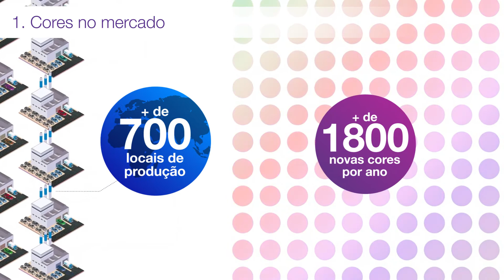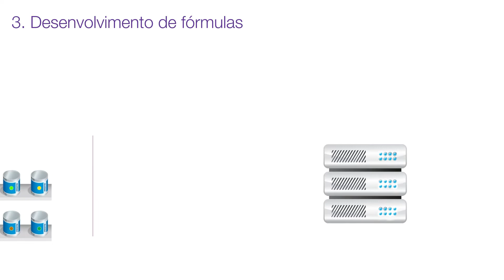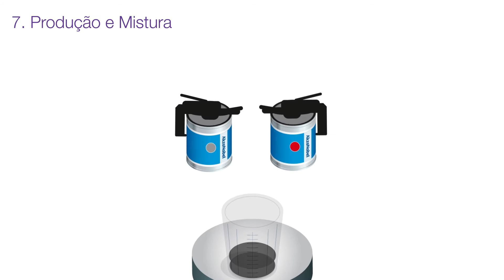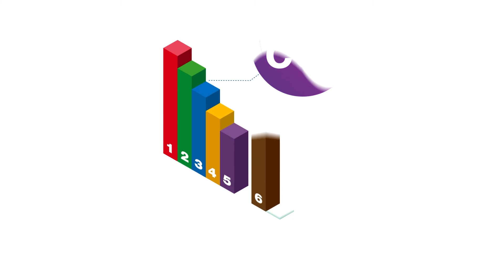ColorConnection: Conheça as etapas para uma reparação invisível no menor período de tempo possível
👉 ColorConnection: Processo de cor da AkzoNobelRepinturaAutomotiva: conheça as etapas para que uma fórmula de cor chegue perfeita até você e proporcione uma reparação invisível no menor período de tempo possível. 😉

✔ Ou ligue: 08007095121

A AkzoNobel lidera a indústria de repintura automotiva em cor há muitos anos, introduzindo tecnologias inovadoras com o COLORMAP, o MIXIT e o primeiro espectrofotômetro da indústria, o Automatchic.

Entendemos muito de cor, e junto com o nosso processo em dez etapas, oferecemos às oficinas a cor correta.

Eis como funciona.

Cor é um assunto complexo.

Existem mais de duzentos e trinta fabricantes de automóveis em todo o mundo, operando em mais de 700 locais de produção.

As cores estão cada vez mais complexas e mudam constantemente.

Isto é impulsionado por tendências de mercado, demanda dos clientes e um forte desejo de diferenciar, o que resulta em aproximadamente 1.800 novas cores no mercado todos os anos.

Cada uma destas novas cores começa sua vida como uma cor padrão.

Com múltiplos locais de produção, diferentes fornecedores de tintas e variações de lotes, aparecem diferentes tonalidades ao longo da produção do veículo.

Temos uma enorme equipe global dedicada a monitorar, capturar e a analisar essas variações.

E o nosso objetivo é capturar as informações corretas das cores dos veículos fabricados em todo o mundo.

As montadoras podem utilizar mais de 2.000 pigmentos diferentes, mas as cores para a reparação de um automóvel só podem usar os toners disponíveis na máquina de mistura – cerca de 80.

É uma tarefa exigente, mas nossa qualidade de cor cumpre o desafio e disponibiliza as formulações através da nossa base de dados global.

Na próxima etapa, garantimos que os pintores profissionais possam acessar de qualquer lugar do mundo esta base global de fórmulas para todas as linhas de produtos.

Para que os clientes tenham as informações corretas das cores, fornecemos mais de dois milhões de medições em nossa base de dados digital do Automatchic.

Mas também temos chips de cores visuais para quem trabalha de forma mais tradicional.

Então, como impactamos as oficinas de pintura com o que fazemos na AkzoNobel?

Fornecemos ferramentas inovadoras como o AutomatchicVision e o MIXIT para uma correta seleção de cor.

O espectrofotômetro AutomatchicVision mede com precisão a cor do automóvel, o que resulta numa fórmula otimizada para o reparo perfeito.

Os clientes que usam a documentação de cor visual selecionam o chip com a melhor correspondência, e o MIXIT fornece a fórmula.

As oficinas de pintura querem resultados consistentes e de alta qualidade.

Os nossos produtos são desenvolvidos com os mais elevados padrões de precisão, além de serem produzidos para que a mistura de cor seja fácil e eficiente.

Oferecemos apoio total para oficinas de pintura otimizarem os seus processos de cor.

Corrigir uma reparação imperfeita é mais caro do que acertar na primeira vez.

Mas, mesmo os pintores mais experientes, podem querer verificar a cor antes das aplicações.

Uma chapa de verificação pode ser comparada ao veículo apenas para ter a certeza de que se trata da cor certa.

Embora nosso processo seja desenhado para obter a cor correta à primeira vez, as vezes podem ocorrer erros.

O Automatchic e o MIXIT possuem algoritmos avançados para corrigir digitalmente as fórmulas das cores, ou se preferir, pode recorrer a outros métodos, como tingir a cor manualmente.

No final, conseguir uma correspondência de cor precisa e uma aplicação fácil do produto, permite que o pintor obtenha uma reparação invisível no menor período de tempo possível.

Na AkzoNobel simplificamos a complexidade da cor para que as oficinas de pintura maximizem a eficiência, e consequentemente, lucrem.